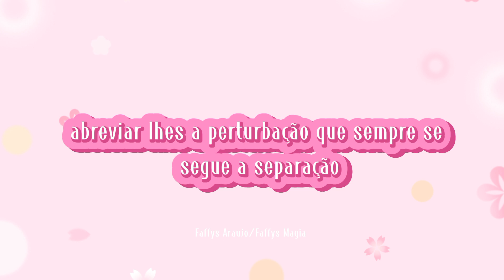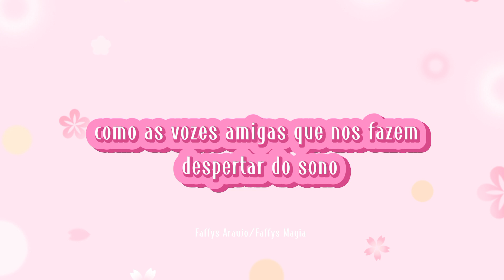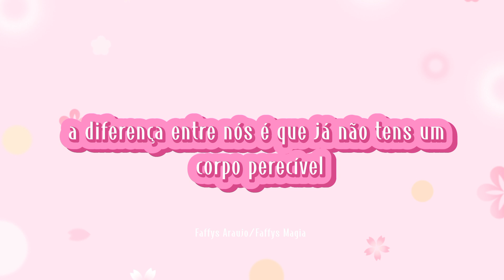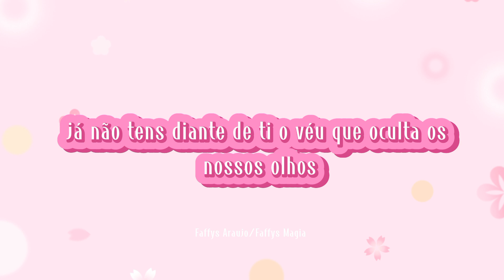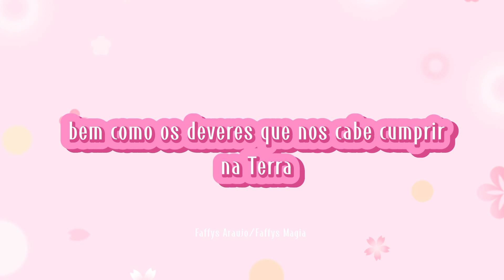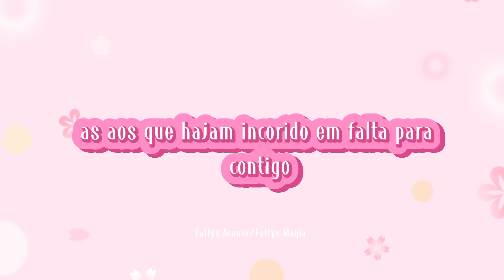Para Alguém que Acaba de Desencarnar/Prece Espírita/Alan Kardec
Prece Espírita para alguém que acaba de desencarnar. Alan Kardec.O Evangelho Segundo o Espiritismo.